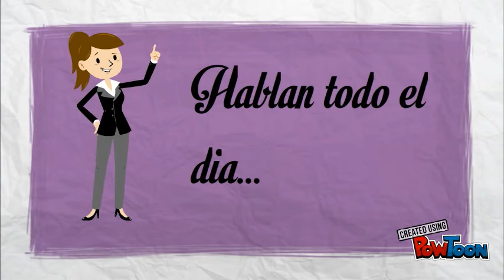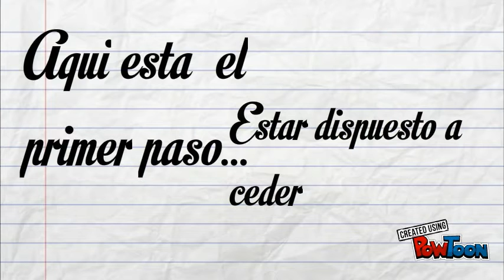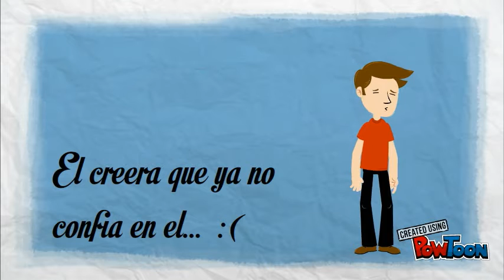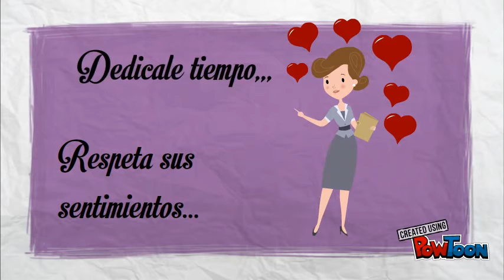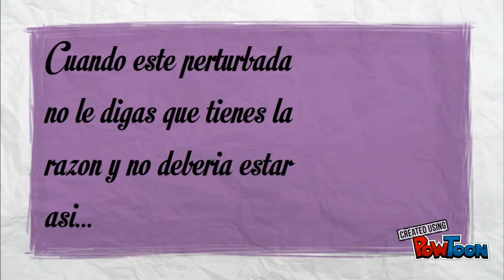Los hombres son de marte, las mujeres de venus - john gray 👬